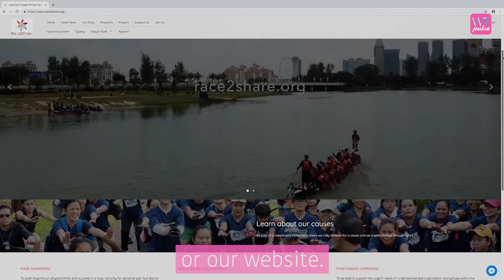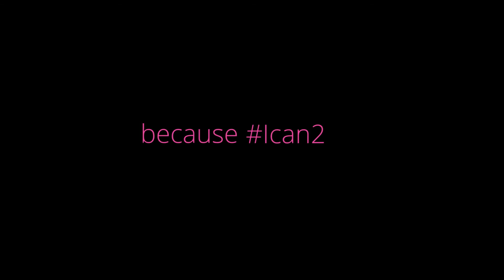Founder of Race2Share | Jen Macapagal | WomenTalk Pulse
In our newest episode of WomenTalk Pulse, we had the pleasure of speaking with Jen Macapagal, the founder of Race2Share. Race2Share is a platform for athletes to raise funds while racing in marathons and triathlons . She hopes that more individuals and athletes will join to race and volunteer their skills to raise awareness on various organisations that are in need of support in Singapore and Philippines.